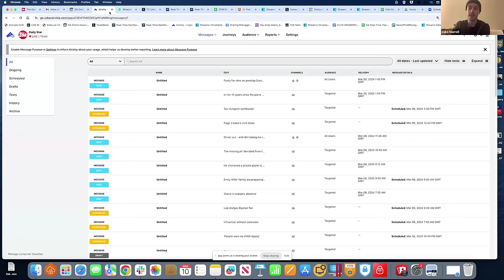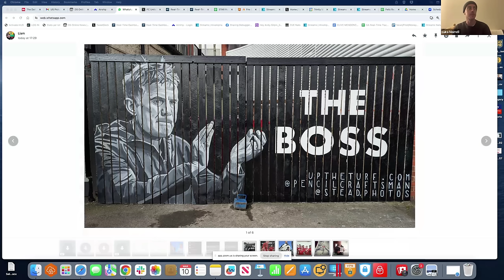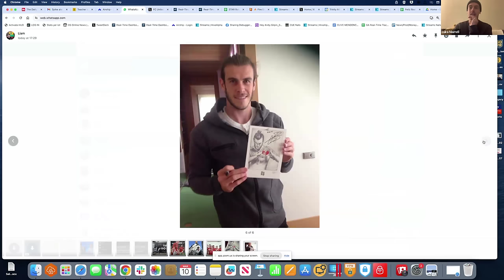Title race hots up as Wrexham crush Morecambe! Mural king Liam Stokes-Massey & big Tranmere preview!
The lads are joined by local artist and Wrexham AFC mural king Liam Stokes-Massey.

They look at why the 3-1 win at Morecambe was a proper awayday statement; admire/loathe Tim's Book Of Okonkwo effort and a new Andy Cannon chant; wax lyrical about Mullin and Palmer's timely unification on the pitch; look ahead to two home fixtures against sides with varying away form.

This and so much more!